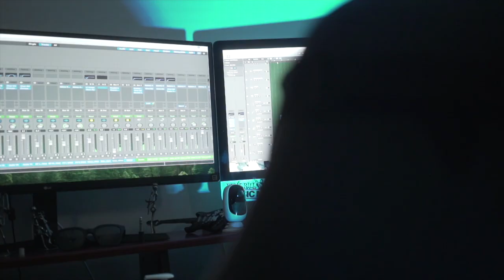SkinnyDay & LuisRey - Nunca En Las Masas (Official Video) ft. Renny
It's important to stay positive during these troubling times and remember to always ask for help when needed. Thank you to all the friends that participated in the music video, you guys rock! A big shout out to Renny for the feat. and Lameisi Palu for the Filming and ArtWork.

Also thanks to:

Carrisa Brant
Monique Simmon
Kosta Petratos
Dimitri Petratos
Tamara Soto
Stavros Petratos
Crisula Petratos
Ruedi Holbeck
Darren Vongsouvanh
Annelise Muso
Azwad A. Murshed
Lara Balog
Evalata Vehikite
Juliana Dulce
Renzo Andunce
Lin depi Handayani
Tina Bonsumaro
Tarish Patel
Ayeisha Debbache
Caitie Lynch
Darrell Vilaisarn
Celeste De Moriae
Mia Craig
Sofia Heszterenyiova
Talita Ata
Nicole Rossato
Ignacio Gatti
Joshua Cocker
Zijuan Elsol
Holly Colvin
Alexandra Abarca
Karim Hayek
Isalekz
Scarlett Rose
Charlie Brown
Marika Giannoccari
Ieva Milaseviciute
Luciana Valentina
Lanina Holly
Aidan Yau
Melkior
Megan Beattie
Rich (ultrafadebyrich)
Olivia Goldstrong
Hkawn Aung
Jenny Connor
Paniradya Giardian
Karolina Skiba
Michelle Mutyora
Lorra
lorradgaf
Karen Tee
Profeszaar
Michiru Encinas
Jason Kumar
Miracle Great
Karen Alvaro Romero
Anna Cafagna
Everton Medeiros De Freitas
Nicola Travers Robinson
Steven Morgan
Danica Cimbora
Massimo Peluso
Nicole Riches
Amit Singh Saini
Michelle Hamilton
Sumee Juneju

©Copyright SkinnyDay & LuisRey 2020